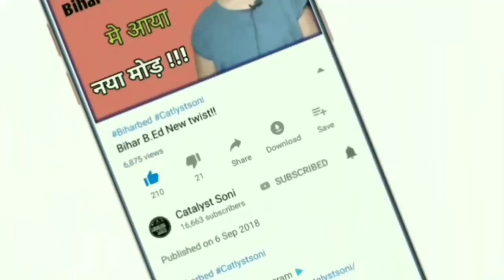Now B.Ed Course is of 4 years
Four years of B.Ed from 2019.

◀️Frnds aap mujhe Instagram par follow kr skte hai
& Facebook page ko v like kar skte hai▶️

My mic
My Tripod
My phone